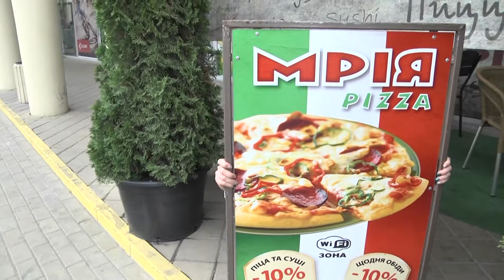Шоу “Ранок на сніданок”. 15.09.15 р. Ранкова зарядка з піцерією "Мрія"